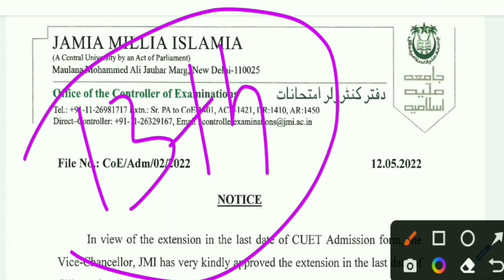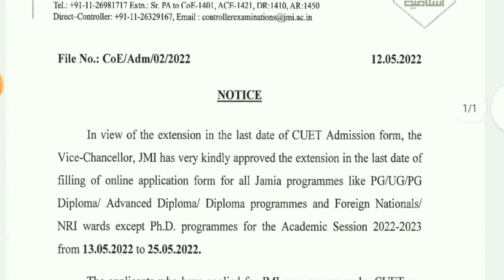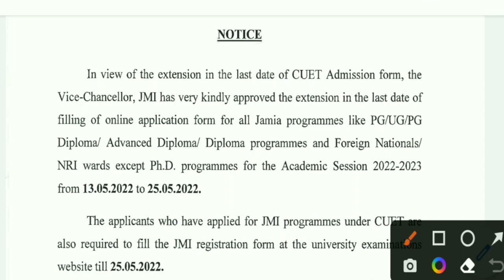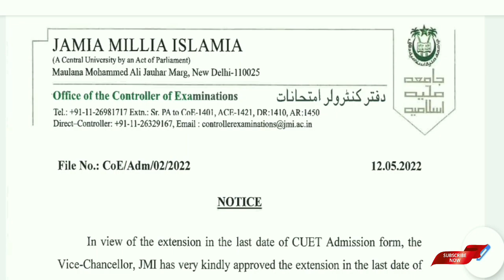Jamia Millia Islamia Last Date to Apply Extended for all UG/Diploma/PG/PG Diploma &Advanced Diploma🔥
Jamia Millia Islamia Last Date to Apply Extended for all UG/Diploma/PG/PG Diploma &Advanced Diploma.Jamia Millia Islamia Last Date to Apply Extended.